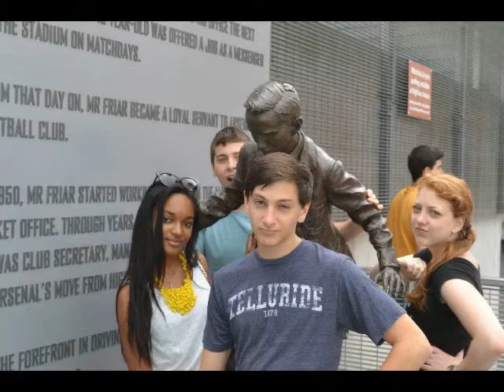2014 Summer Discovery and Discovery Internships London Slideshow